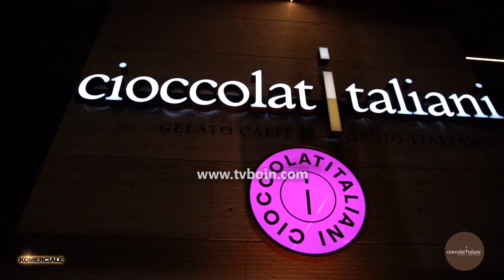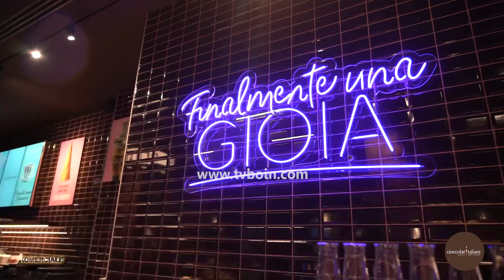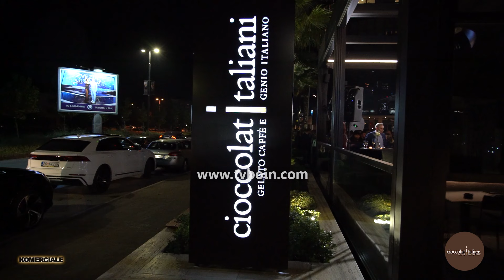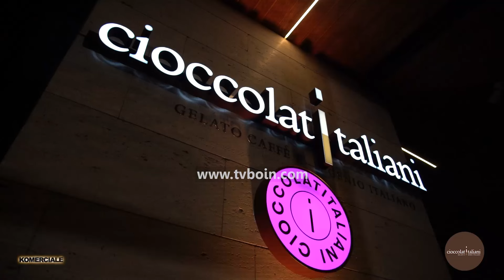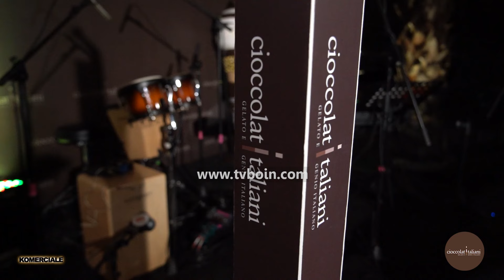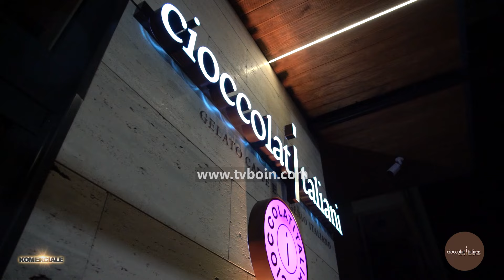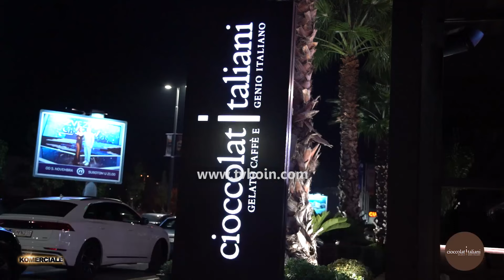KOMERCIALE - Cioccolatitaliani në Podgoricë